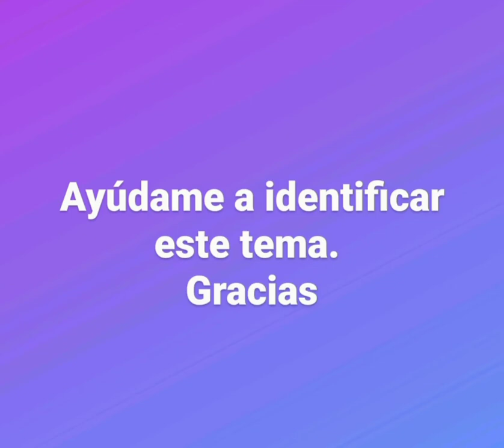Rock 80's Español. Ayuda Identificar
Escuché esta canción en RNE hace medio mes.. creo q en discopolis. Por cualquier motivo shazam no lo reconoció y no pude anotar el nombre de la banda. Pero me está volviendo loca porque me encanta el sonido, alguien que me pueda orientar? Gracias